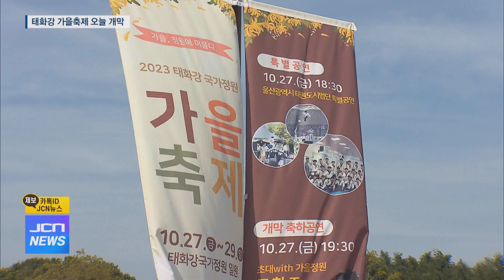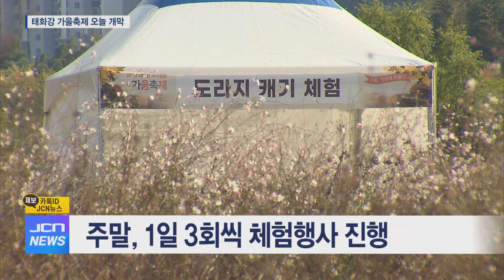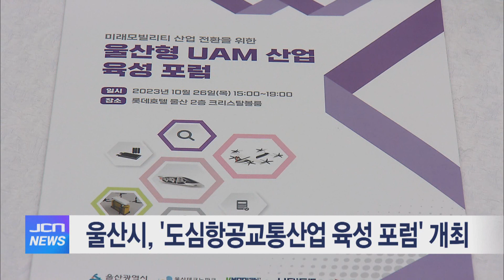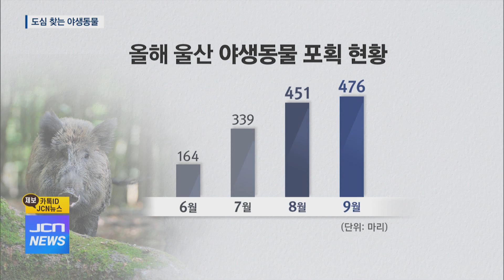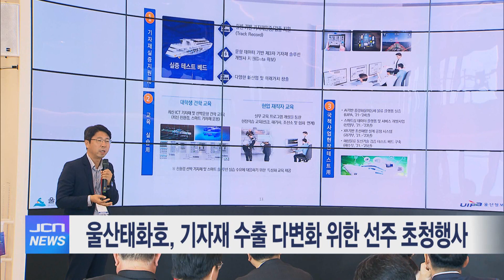10월 27일 JCN 오전뉴스